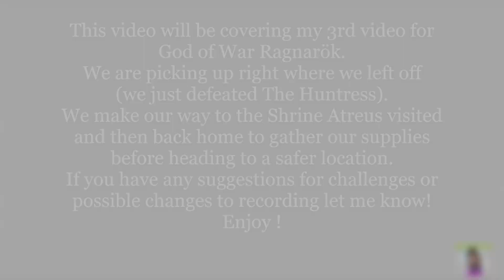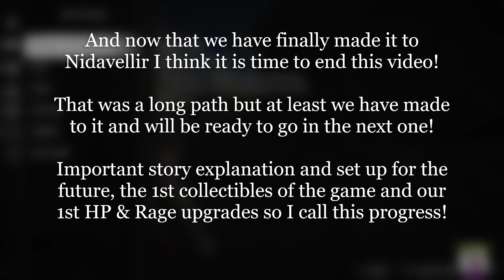God of War Ragnarök PS5 - Part 3 "A clean & quite place without prying eyes."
God of War: Ragnarök PS5
Part 3
"A clean & quite place without prying eyes."

This video will be covering my 3rd video for God of War Ragnarök.
We are picking up right where we left off (we just defeated The Huntress).
We make our way to the Shrine Atreus visited and then back home to gather our supplies before heading to a safer location.
If you have any suggestions for challenges or possible changes to recording let me know!